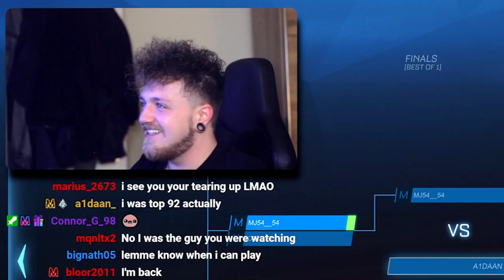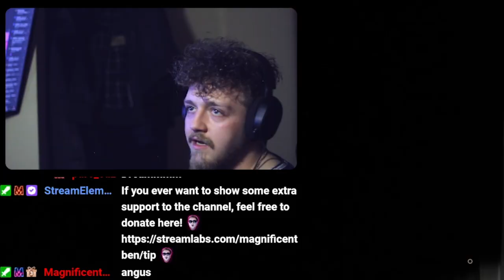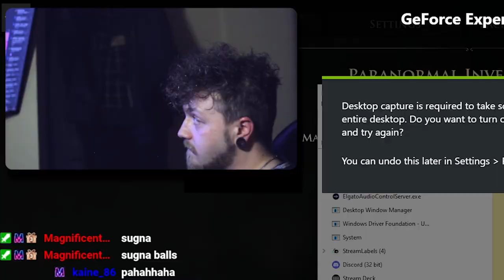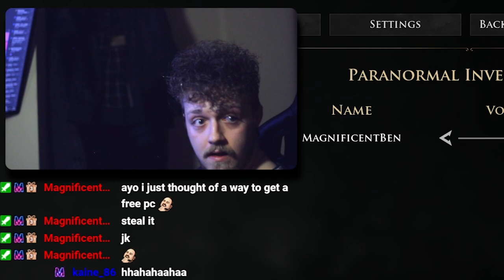OUT OF CONTEXT... - MagnificentBen Best Moments! - #2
Here's a compilation of all of our best clips from the past year or so! Enjoy!